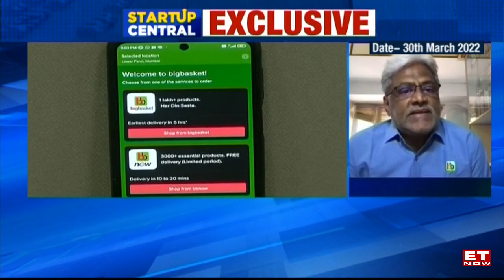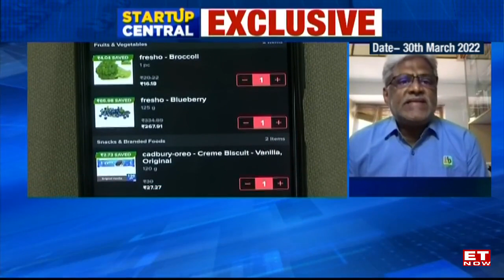Indian startup Pixxel launches satellite with SpaceX | StartUp Central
Pixxel, a spacetech startup from India has successfully launched its first fully-fledged commercial satellite with Elon Musk’s SpaceX’s Falcon-9 rocket. This satellite by Pixxel is called Shakuntala, and incidentally is the second one built by the startup. How did this happen with SpaceX? Why is it a game changer? What does it mean for India’s space exploration?

Watch Pixxel’s Founder & CEO Awais Ahmed interview to ET Now’s Nayantara Rai on this episode of StartUpCentral.